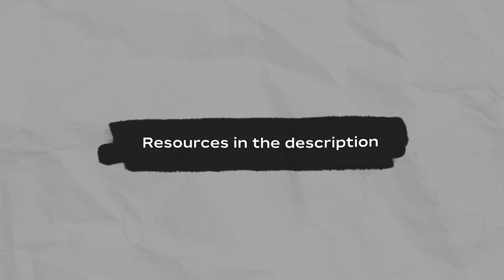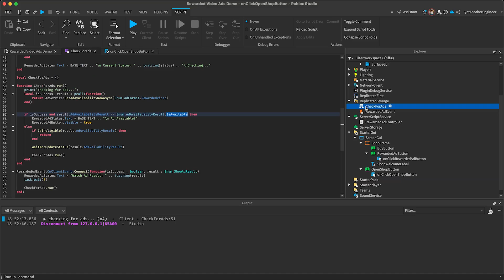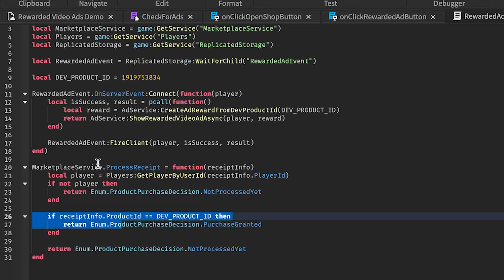How to use rewarded video ads on Roblox